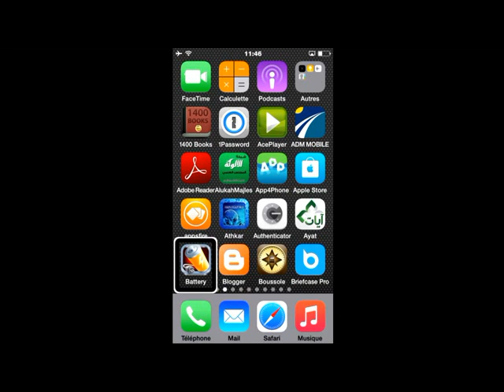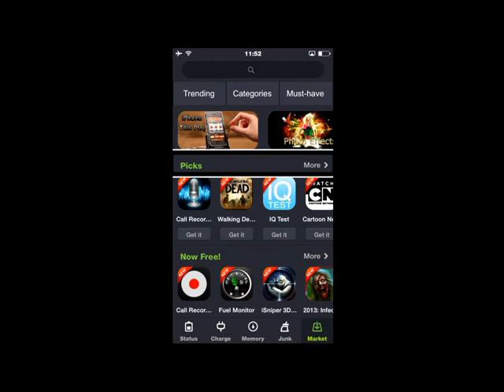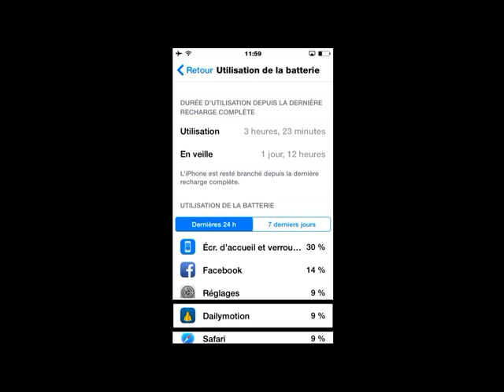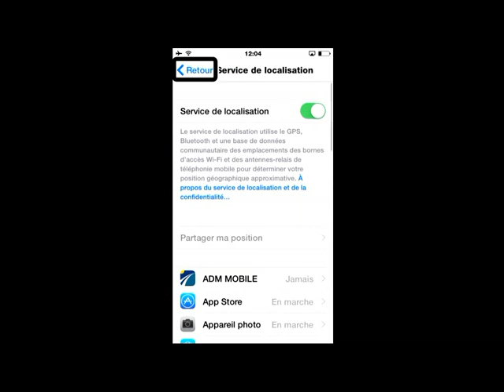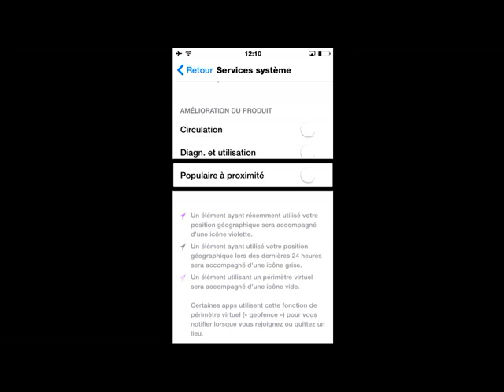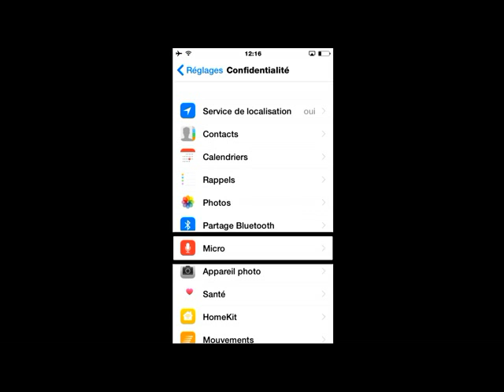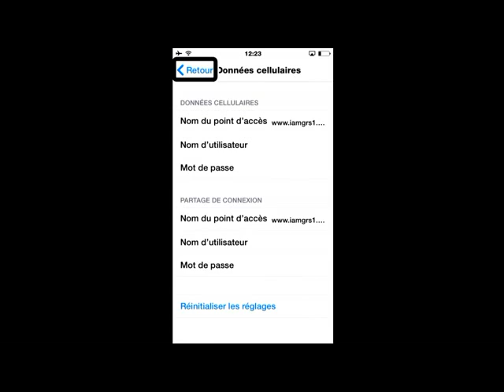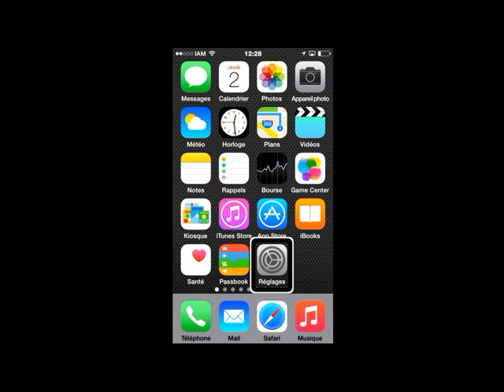الآيفون الإعدادات والضبط 1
كيف نصل بالآيفون إلى أفضل ضبط للإعدادات, الجزء الأول, البطارية.